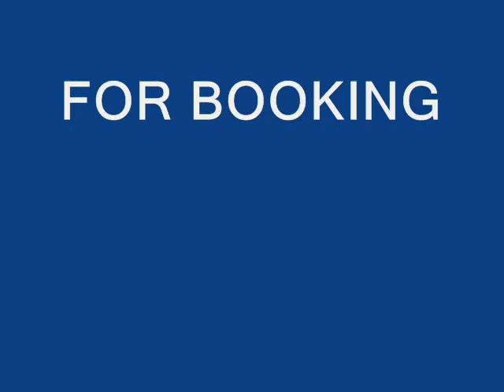G. MONEY & MICHAEL BAISDEN ONE MILLION MENTORS MARCH 24, 2010.wmv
NU-MONEY JUVENILE JUSTICE INC.
NU-MONEY RECORDS INC.
G. T.V.